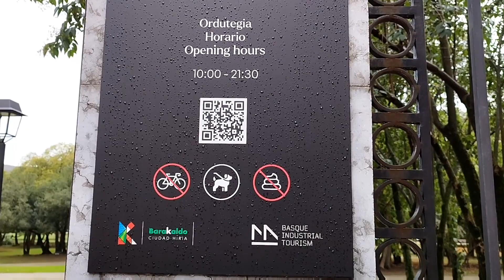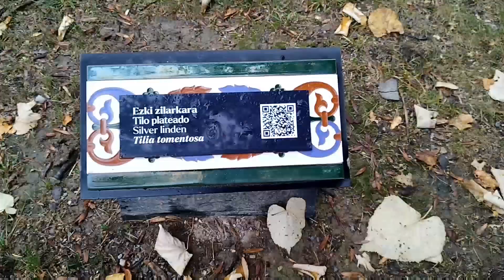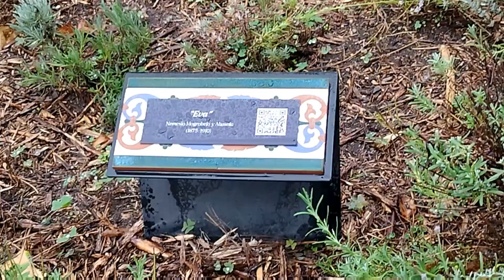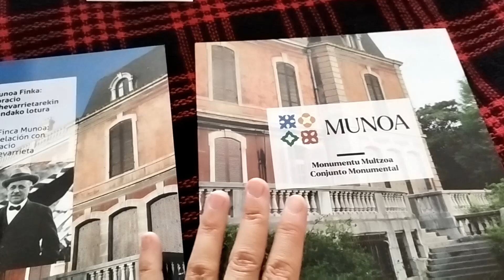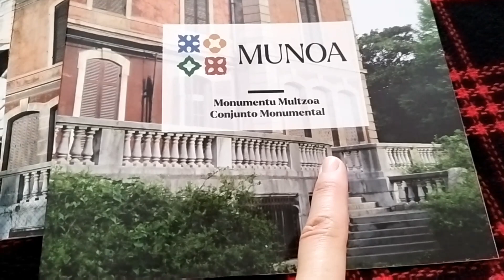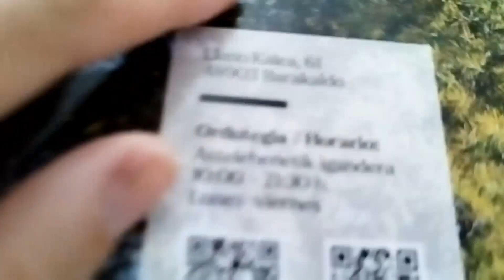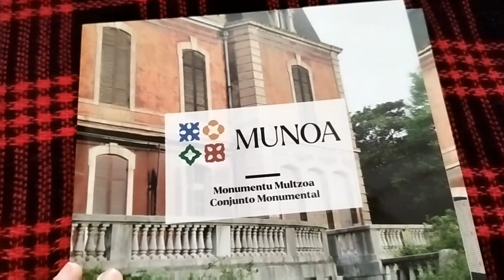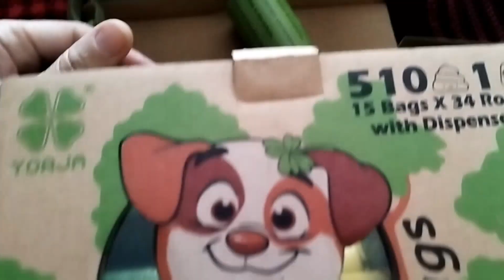Visita a la mansión Munoa. Mansión construida en 1860.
Os enseño el exterior de la mansión Munoa construida en 1860. Dentro de la mansión esta prohibido grabar o sacar fotos. Os dejo el enlace por si queréis visitarla por dentro
La entrada cuesta 2 euros, 1 euro para jubilados y desempleados, no admiten tarjeta ni cambios, hay que llevar el dinero en efectivo y exacto.